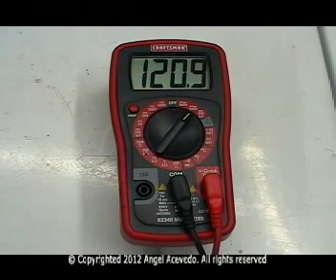Lavadora General Electric No Drena El Agua - La bomba De drenaje Del agua